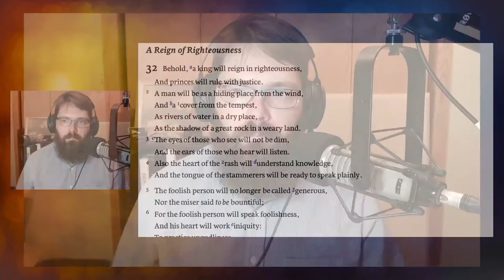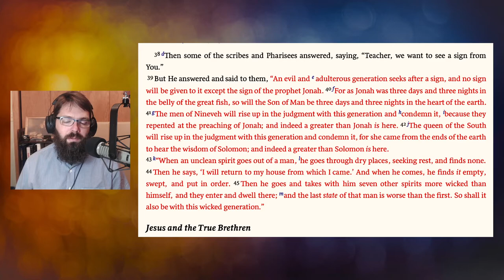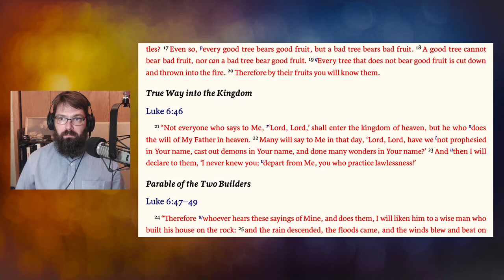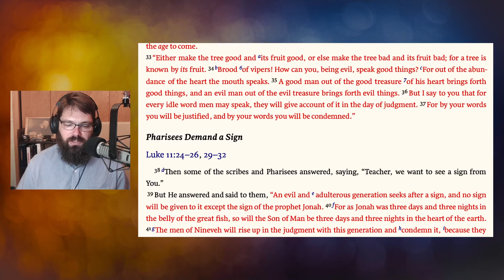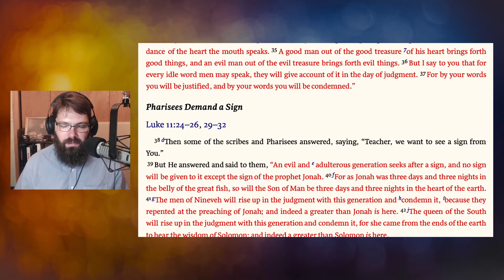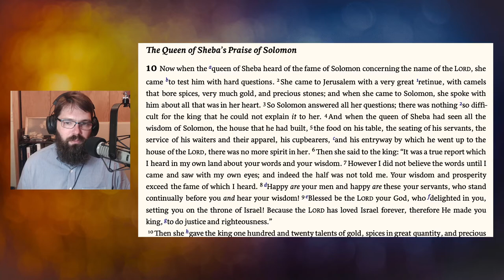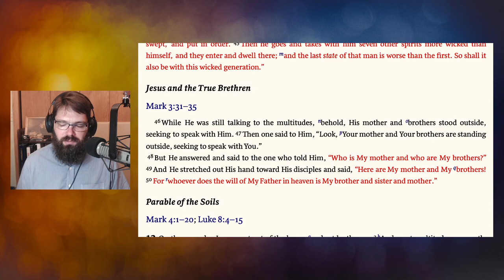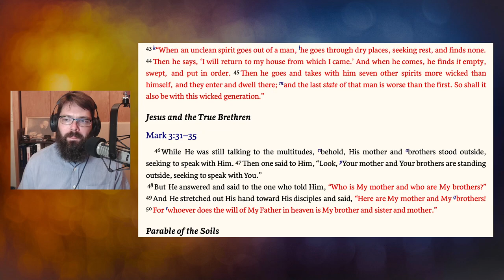A Tree Is Known by Its Fruit – Matthew 12:33-50